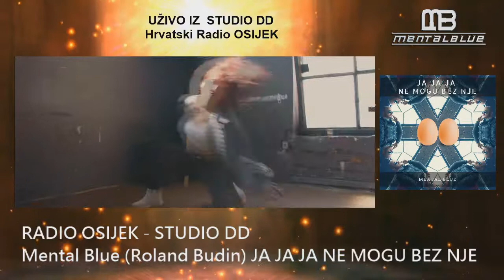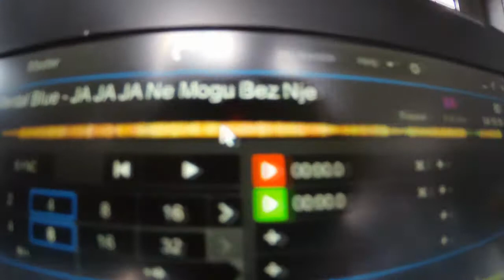HR OSIJEK - Mental Blue @ Studio DD (Ja Ja Ja Ne Mogu Bez Nje)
DJ Mental Bluel - HRVATSKI RADIO OSIJEK - Studio DD
Teme:
- Mental Blue & Production
- The making of: "JA JA JA NE MOGU BEZ NJE"
FULL MUSIC VIDEO: